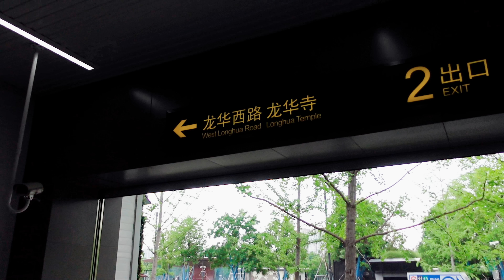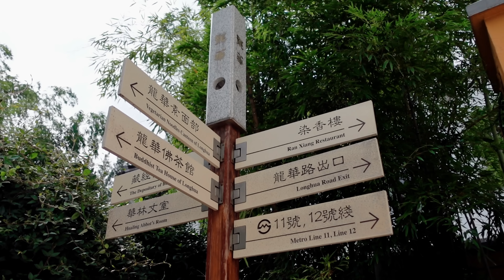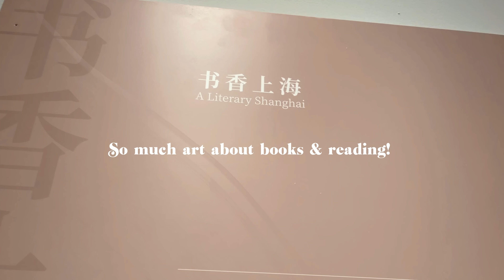Unforgettable Shanghai Summer 🌦️Exploring with the Kids & Being a Tourist in Our Own City! [vlog]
In this video, we'll be exploring Shanghai during a rainy summer day in July! We go to the Chinese Art Museum of Shanghai along with checking off a summer bucket list item and eating delicious vegetarian food at a Buddhist temple.

Shanghai is a beautiful city and we're excited to stay put this summer and do some exploring with the kids. Join us as we make memories galore!

f r e e n e w s l e t t e r
i n s t a: @melissarisenhoover

c a m e r a:
Sony Zv-1

I shoot in 4K 24 fps